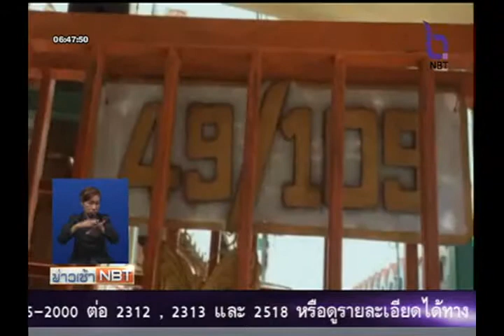ปคบ.ลุยค้นบ้าน เครือข่ายยูฟัน ย่านสายไหม 2 จุด